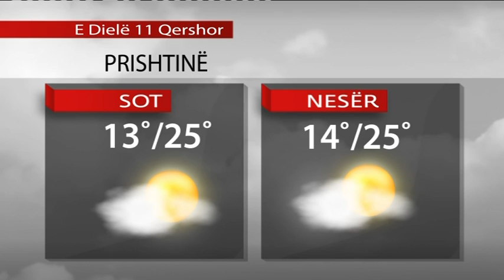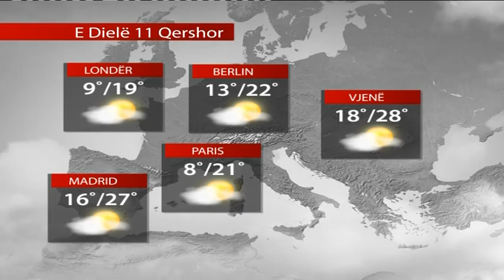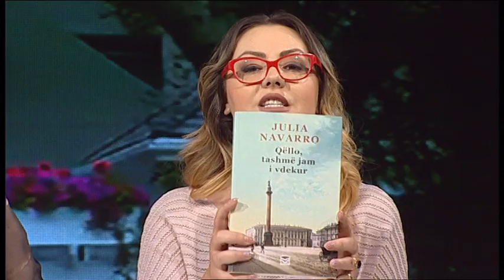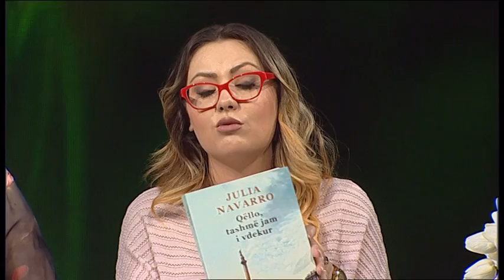Ditë e Re Weekend, 11 qershor 2017